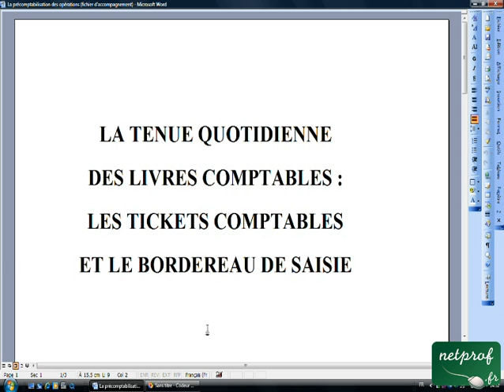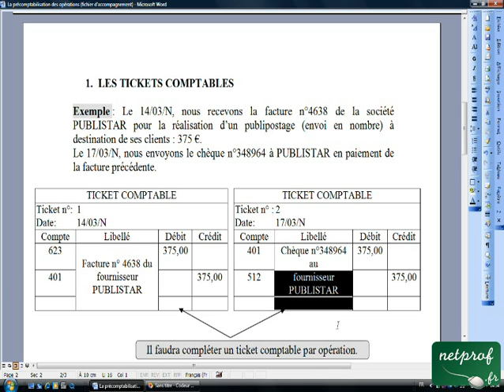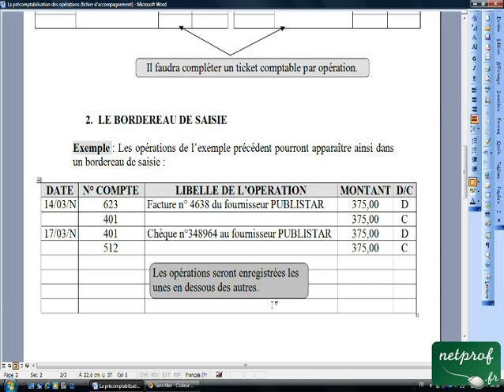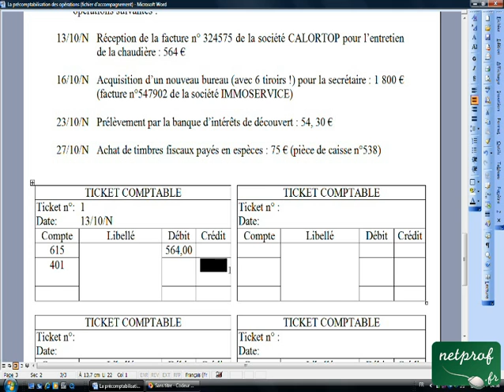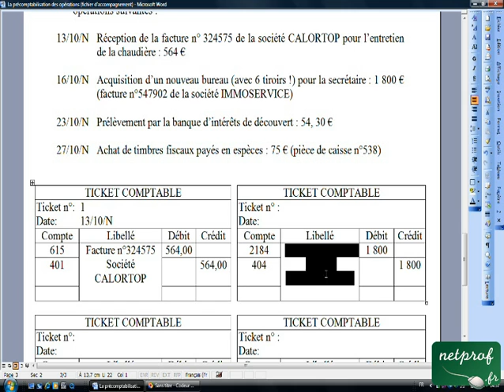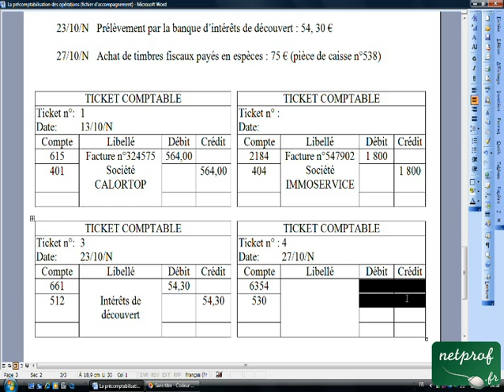02.3 La précomptabilisation des opérations